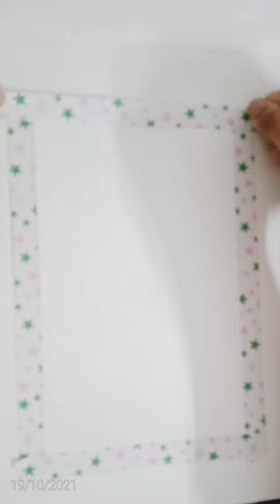Oil pastel drawing | evening lights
For this painting I used Faber-Castell's oil pastel sticks.

Shades used:
Deep Blue
Ultramarine Blue
Light Blue
Violet
Light pink
Pink
lemon yellow
Yellow Ochre
Cool grey
white